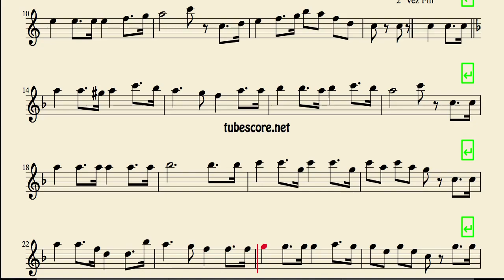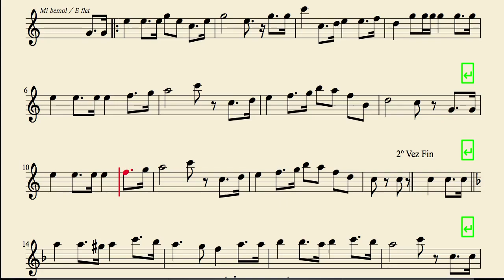National Anthem of Panama Sheet Music for Alto Saxophone Horn and Baritone Sax Himno Istmeño E flat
Best Regards.